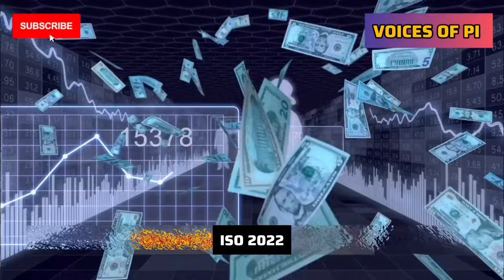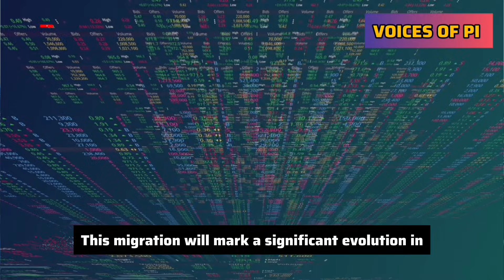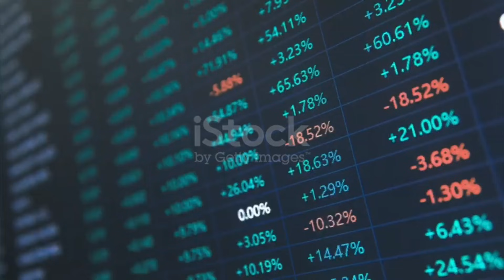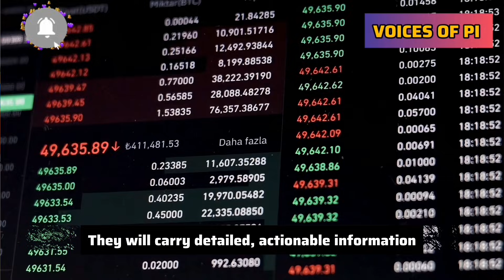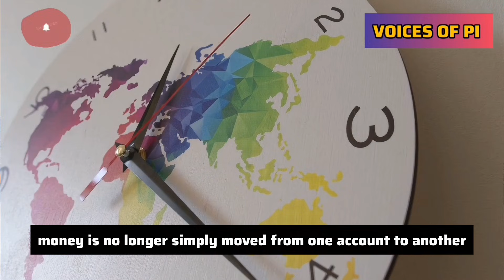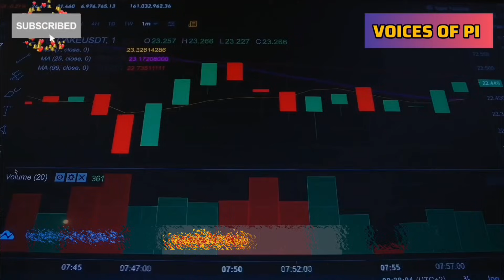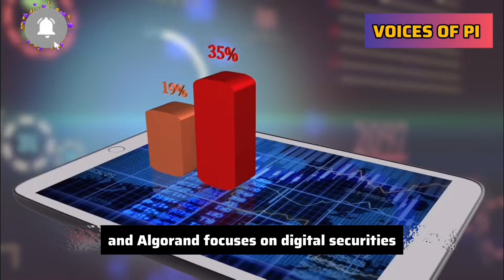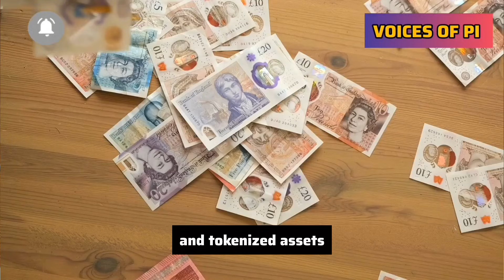🌐 The Future of Money: Digital, Programmable Finance⚡| ISO Standards, CBDCs & Blockchain Explained 💻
📌 🌍 The Digital Future of Global Finance 🔥 How Money Could Become Programmable 💻 | ISO Standards, CBDCs & Blockchain Explained🔥

🌍 The future of global finance could be entering a massive transformation.
As institutions continue moving toward digital messaging standards like ISO 20022, the traditional financial system may start evolving into a more automated, programmable, and blockchain-integrated network.

This won’t be an instant switch—it could be a gradual shift that reshapes how money moves across borders, how banks communicate, and how digital assets connect to traditional finance.

🚀 WHAT THIS COULD LEAD TO

🔥 Faster & smarter cross-border transactions
🔥 Financial data that is rich, trackable, and AI-ready
🔥 A global system designed for tokenized assets & CBDCs
🔥 Money that could behave like programmable software

The legacy system might not disappear, but it may transform into something far more digital and interconnected.

🌐 BLOCKCHAINS THAT COULD PLAY A ROLE

Projects positioning themselves for institutional adoption may include:

✔ Ripple (XRP) — Potential bank settlements & CBDC pilots
✔ Stellar (XLM) — Global payments & digital stablecoins
✔ Quant (QNT) — Interoperability between networks and banks
✔ Algorand (ALGO) — Tokenized securities & financial assets
✔ Hedera (HBAR) — Government & enterprise-grade registries

These platforms may not replace banks—but they could become part of the next-generation financial infrastructure.

If adoption continues, we could see:

💠 Tokenized currencies & on-chain financial instruments
💠 Automated liquidity and smart settlements
💠 New digital money rails connecting nations and institutions
💠 Financial systems designed for real-time global interoperability

This isn’t guaranteed—but the direction of innovation suggests a major shift could be coming.

This video explores future possibilities and emerging trends, not confirmed timelines or guaranteed outcomes.
Everything here depends on technology adoption, regulation, and global coordination.

🏦 FINAL THOUGHT

The world may be moving toward a new digital monetary era—one where finance becomes programmable, tokenized, and globally interconnected.
We're not just watching history…
We might be watching a new financial system being built in real time.

👇 Do you think this evolution will reshape global money?

 GLOBAL MONEY RESET?
THE SYSTEM IS CHANGING
THE NEW MONEY ERA
BANKING GOES DIGITAL
THE FUTURE OF MONEY
GLOBAL PAYMENT SYSTEM EVOLUTION
DIGITAL FINANCE IS COMING
BANKING UPGRADE AHEAD
THE NEXT FINANCIAL ERA
THE FUTURE OF GLOBAL PAYMENTS
BLOCKCHAIN MEETS BANKING
CRYPTO + BANKS = FUTURE?
TOKENIZED GLOBAL MONEY
THE DIGITAL CURRENCY SHIFT
FROM BANKS TO BLOCKCHAINS
A NEW SYSTEM IS COMING
THIS CHANGES EVERYTHING
GET READY
THE SHIFT STARTS
GLOBAL UPGRADE